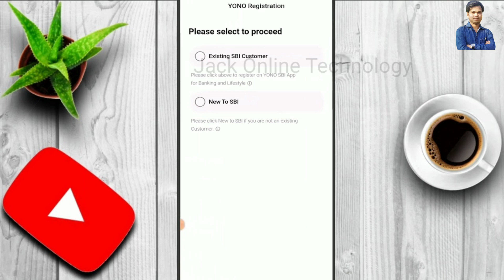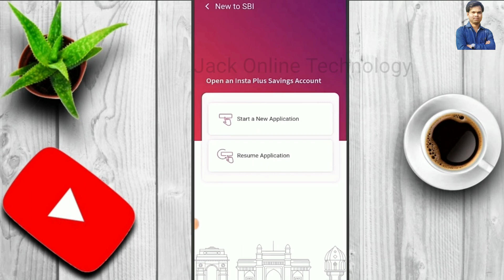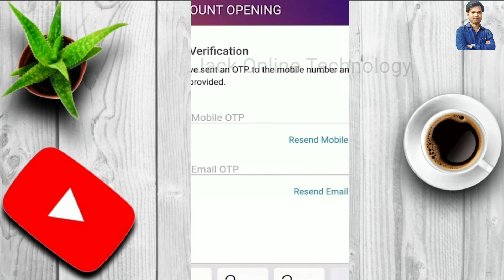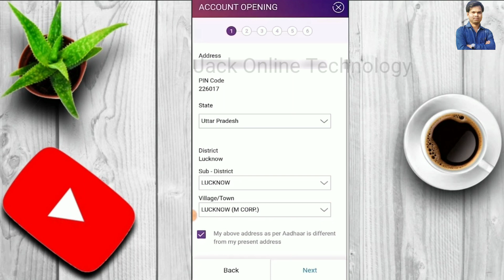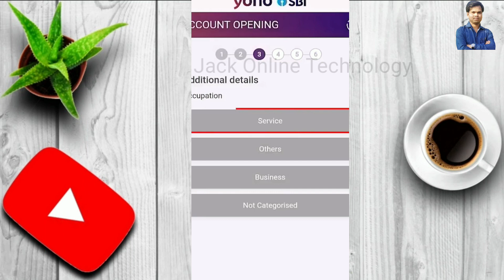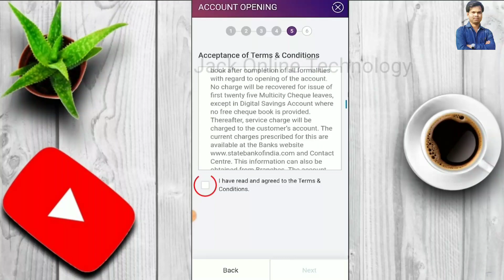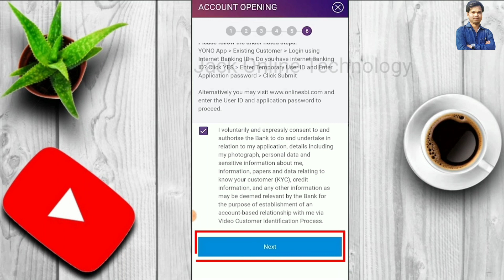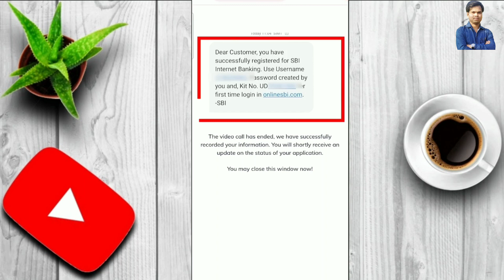State Bank এর নতুন Account খুলুন Online এ। KYC এবং Documents Verification সব Online.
State Bank Of India এর Account খুলুন Online  এ।Account খোলার সঙ্গে সঙ্গে KYC এবং Documents Verification এর কাজ Online এর মাধ্যমে করতে পারবেন।Branch এ যাওয়ার কোনো প্রয়োজন নেই।এমনকি 15 দিনের মধ্যে ATM কার্ডটিও পেয়ে যাবেন।

how to open state bank account book online

sbi

state bank

online banking

sbi me khata kaise khole

state bank of india account opening online

internet banking

sbi account opening

how to open sbi account

sbi account opening video kyc

how to complete sbi account video kyc

sbi account kaise khole online

sbi account me online kyc kaise kare

state bank of india video kyc account

State bank online Account Opening

SBI Zero balance account opening

Sbi saving account

Sbi new account opening

Sbi account form

                             Thanks